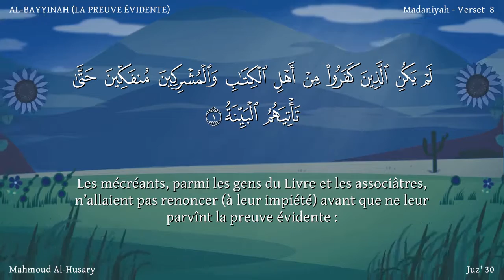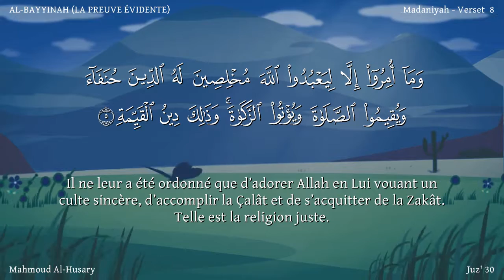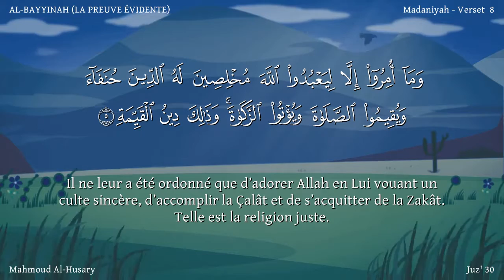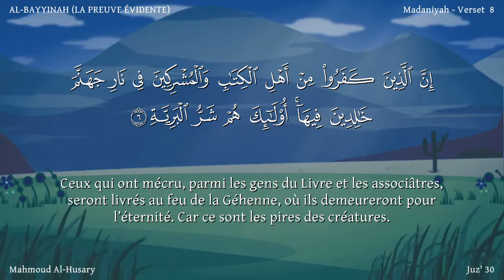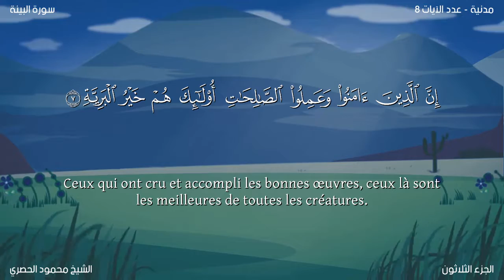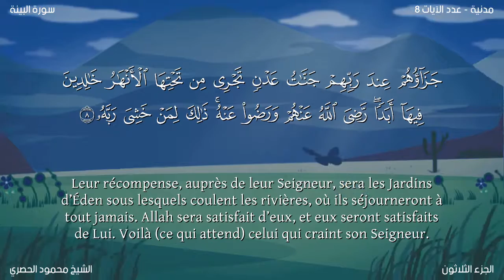Coran:98. Sourate Al-Bayyinah / Version lue/ pour les enfants / Arabe et traduction en français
Nom
La sourate doit son nom au mot al-bayyinah (la preuve) qui apparaît à la fin de son premier verset.

Son caractère mecquois ou médinois est également controversé. Certains exégètes prétendent qu’elle est mecquoise selon la majorité des savants, alors que d’autres affirment son caractère médinois selon la plupart des savants. Ibn Az-Zubayr et `Atâ’ pensent qu’elle est médinoise. Deux opinions sont rapportées d’Ibn `Abbâs et Qatâdah. Selon la première elle est mecquoise, alors que selon la seconde elle serait médinoise. La Mère des Croyants, `Â’ishah, la considère comme mecquoise. Abû Hayyân, l’auteur d’Al-Bahr Al-Muhît, et `Abd Al-Mun`im Ibn Al-Faras, l’auteur de Ahkâm Al-Qur’ân, opte pour l’opinion qui la considère mecquoise. Quant à son contenu, rien n’y indique si elle est mecquoise ou médinoise.

Thème
Le fait qu’elle soit placée juste après sourate Al-`Alaq et sourate Al-Qadr est tout à fait porteur de sens. Sourate Al-`Alaq compte les premiers versets de la révélation, alors que sourate Al-Qadr traite du moment de la révélation. Cette sourate quant à elle montre pourquoi il était nécessaire d’envoyer un Messager, appuyé par un Livre Sacré.

D’abord, la nécessité de l’envoi un Messager est exposée : les humains, qu’ils soient des adeptes des anciennes révélations ou des idolâtres, ne pouvaient être libérés de leur mécréance sans l’envoi d’un Messager dont l’apparence même est une preuve de sa mission Prophétique. Il devra présenter aux gens le Livre de Dieu sous sa forme originale, dépourvu de toute falsification qui a corrompu les anciens Livres Sacrés. Ce Livre contiendra des enseignements lumineux.

Puis, concernant les erreurs des adeptes des anciens Livres, la sourate nous apprend que la raison de leur division et égarement avec des crédos différents n’est pas que Dieu ne leur aurait pas envoyé de guidance. Ils se sont égarés après que le Crédo Correct leur soit parvenu d’une façon claire. Il s’ensuit qu’ils sont responsables de leur erreur et déviance. Maintenant, si après l’envoi des vérités claires avec ce Messager (Muhammad), ils persistent dans l’égarement, la responsabilité n’en sera qu’accrue.

A cet égard, il est établi que les Prophètes que Dieu a envoyés et les Livres qu’Il a révélés, n’enjoignaient qu’à la voie de la sincère et véritable dévotion pour Dieu, loin de toute autre voie. Cette voie droite consiste à adorer Dieu, Lui Seul, obéir à Lui Seul, accomplir la prière et s’acquitter de l’aumône canonique (Zakâh). Tel a toujours été l’enseignement de la vraie religion. Il s’ensuit de façon immédiate que les adeptes des anciennes écritures saintes se sont égarés, loin de la vraie religion. Ils ont ajouté à leur religion des choses étrangères qui n’en font guère partie et le Messager que Dieu a envoyé est venu pour les appeler à la foi pure originelle.

En somme, il a été clairement énoncé que les adeptes des anciens Livres et les idolâtres qui refuseraient de suivre ce Messager sont les pires créatures : leur châtiment est un Feu éternel. Les gens qui adhéreront à la foi correcte et agiront avec droiture, en dépensant leur vie dans l’observance de Dieu, sont les meilleures créatures : leur récompense est un éternel Paradis. Dieu est satisfait d’eux et ils sont satisfaits de Lui.